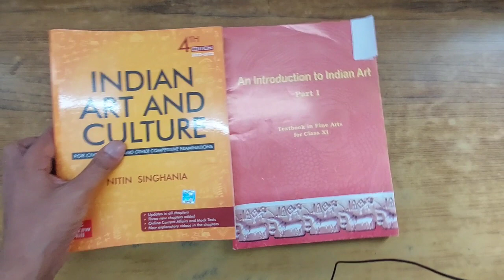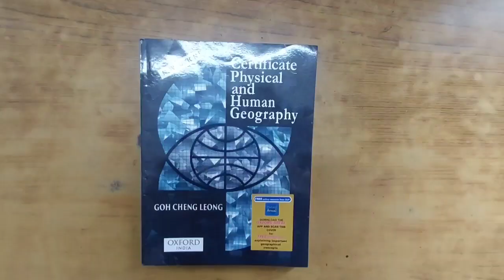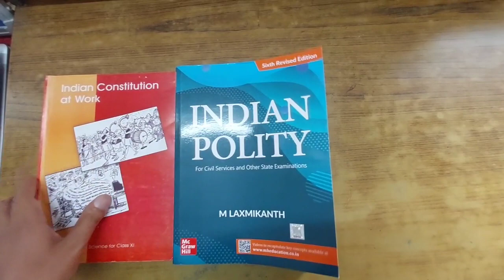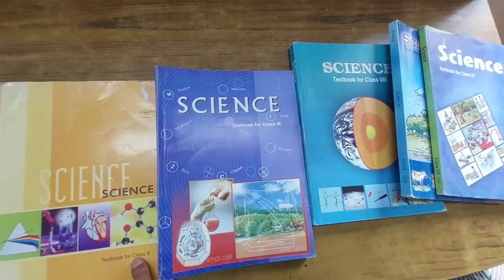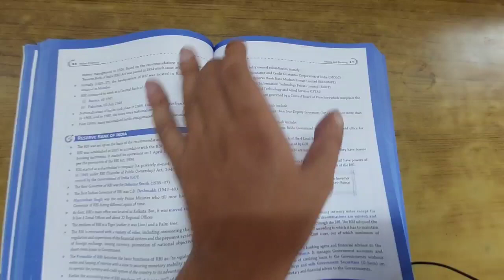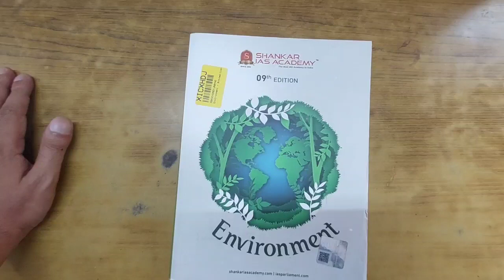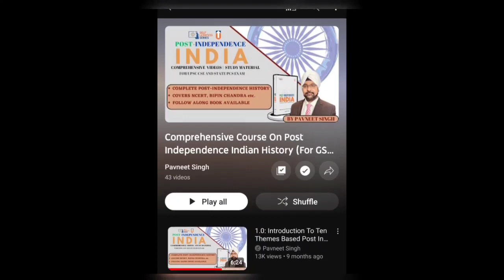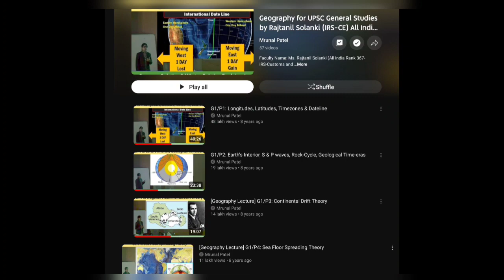APSC BOOKLIST & FREE ONLINE RESOURCES || APSC ৰ বাবে পঢ়িব লাগিব এই কিতাপ সমূহ || APSC books 2024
In this video I am sharing APSC booklist and online free resources.

Your Queries-

apsc in assamese medium
apsc assamese medium books
apsc assamese medium booklist
apsc study materials in assamese
apsc booklist
apsc resources
can apsc be given in assamese
is apsc held in assamese medium
can i write apsc in assamese medium
is assamese language compulsory in apsc
can i give apsc interview in assamese
can i choose assamese language in apsc
is assamese language is compulsory for apsc
seba books for apsc
ncert apsc upsc
upsc
apsc strategy
apsc study materials
upsc Strategy
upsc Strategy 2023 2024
can i write apsc mains in assamese
language of apsc exam
what are the jobs under apsc
what is apsc salary
what is the qualification for apsc
how can i become apsc officer
how to crack apsc exam
is apsc a tough exam
how to crack apsc in first attempt
is apsc syllabus same as upsc
upsc apsc syllabus 2023
acs aps
crpf
assam job
assam new job
job notification
job 2023
govt job
central job
apsc new notification
assam gk
assam history
assam geography
physical geography
axom gk

In this video I am sharing APSC books for ASSAMESE MEDIUM.  Many aspirants wants to know about books or resources for apsc in Assamese medium. This will also help them to understand how to study for apsc in Assamese medium .
This video will help you to find a clear perception about how to clear crack apsc without coaching at home.  APSC without coaching is possible to crack if you follow the perfect APSC STRATEGY which is described in this video. Don't skip ,watch till end. Best of luck 👍 ✨️

Your Queries-

APSC without coaching
how to read for apsc without coaching
how to prepare for apsc without coaching at home
how to study for apsc
upsc
how to study for upsc
can we crack apsc without coaching
how can I prepare for apsc at home
how do i start apsc preparation from zero level
is apsc different from upsc
is apsc difficult
can i pass entrance exam without coaching
how many times can i attempt apsc
how many percentage is required for apsc
apsc new notification
apsc new syllabus
apsc syllabus 2023
apsc resources
apsc ncert
apsc books
apsc pyq
apsc and upsc Strategy
apsc assam interview
upsc motivational video
upsc status
apsc
assam public service commission
assam gk
assam history
indian gk
indian history
indian polity
economy
how do i start preparation for APSC
time table for apsc
apsc post
assam vacancy
assam job
acs
aps
bdo
crpf
si police
assam police